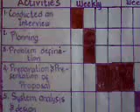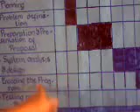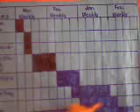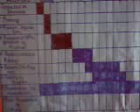SARAH JANE CARCUEVA(EXAMPLE OF GANTT CHART)